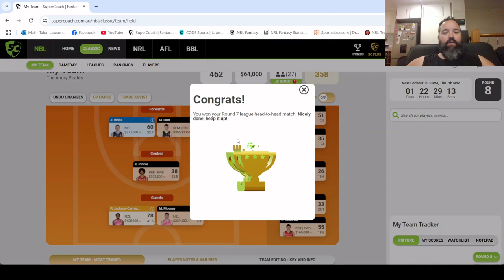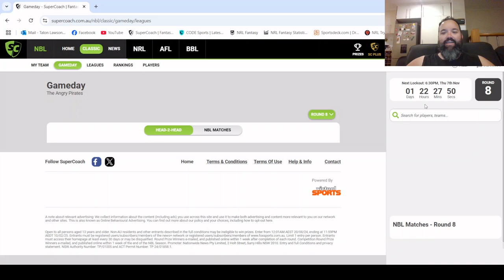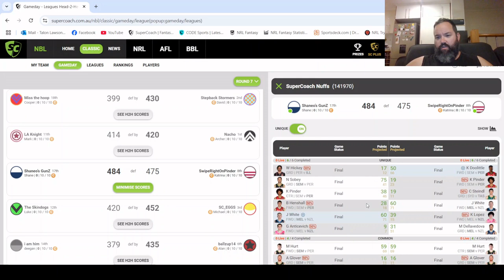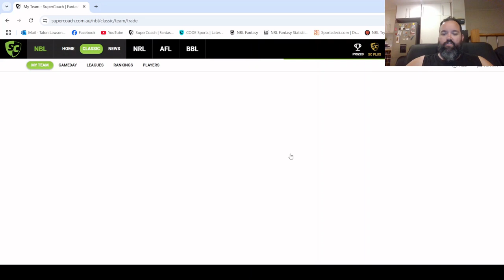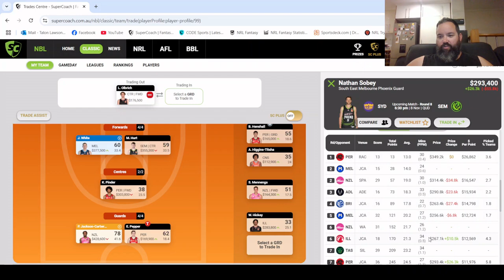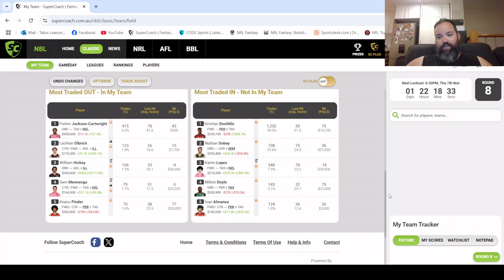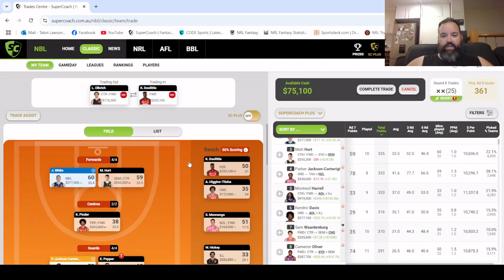SuperCoach NBL 2024-25 Week 7 Review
A look at the team and league after Week 7 as well looking at initial thoughts and trades for Week 8.